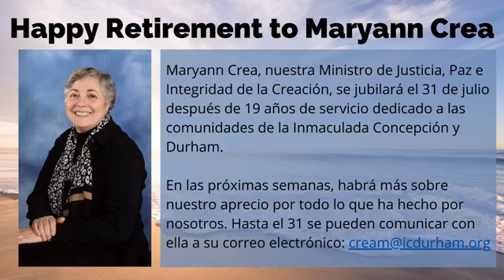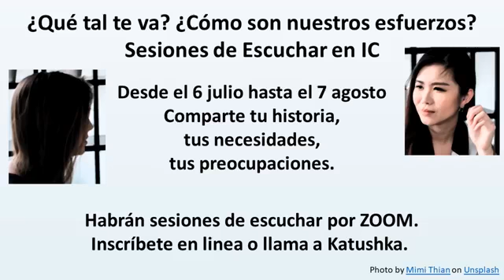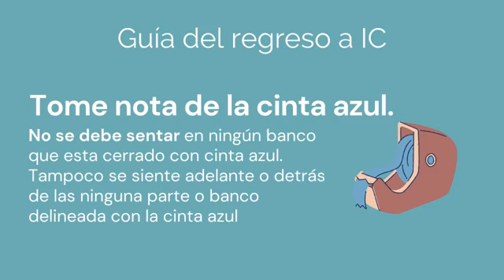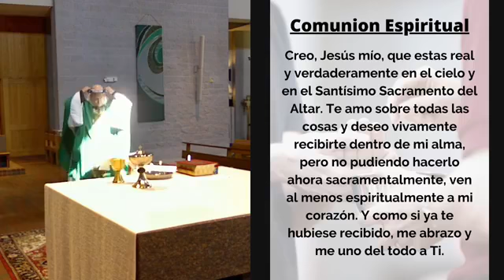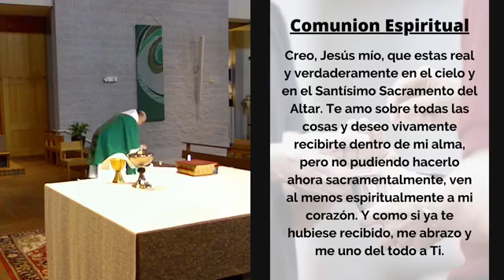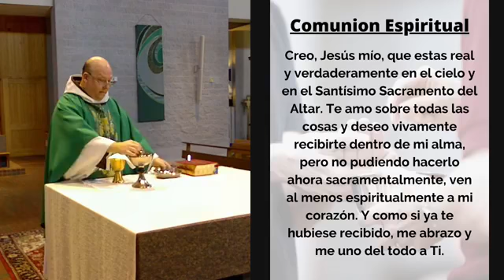Misa Diaria en Espanol Jueves, 23 de julio de 2020